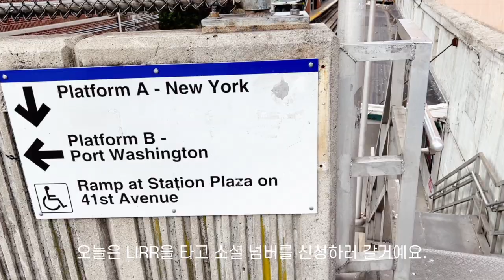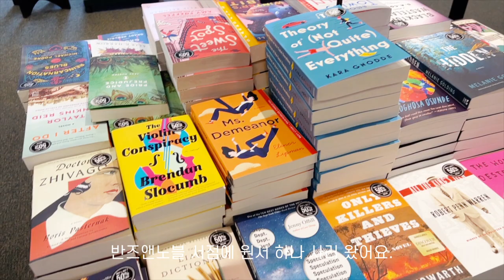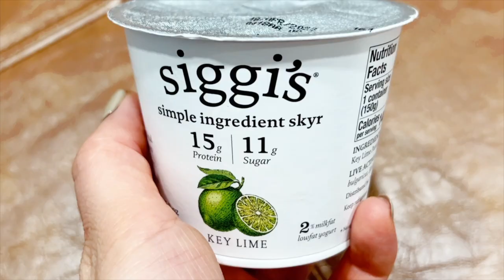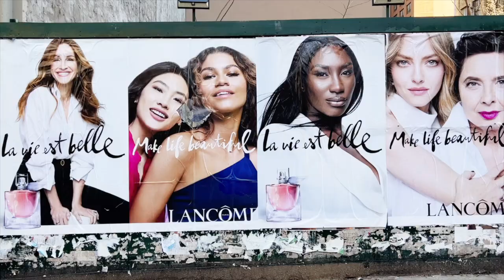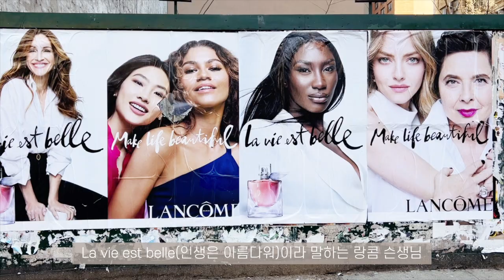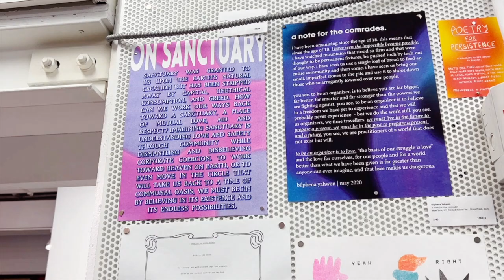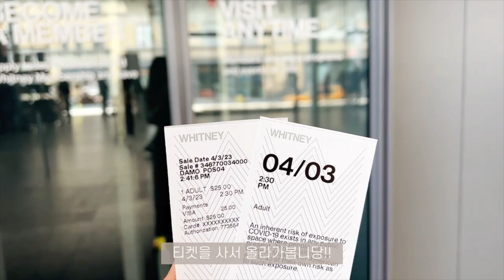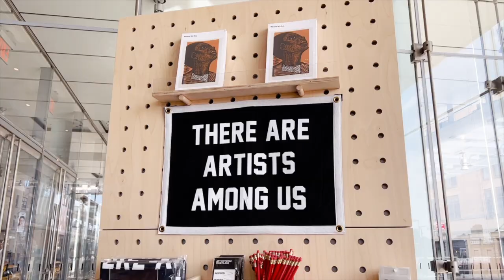뉴욕살이vlog🗽 도착 후 일주일, 미국 정착 3대 미션 클리어! 첫 기억을 아름답게~ 베슬, 리틀아일랜드, 휘트니뮤지엄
안녕하세요, 뉴욕에 도착해서 일주일 동안의 기록이에요.

미국 정착 3대 미션(휴대폰 개통/ SSN/ 은행계좌 및 신용카드)을
하루 반만에 일찌감치 클리어 하고(빨리빨리 K-승질머리 인정)!!!

출근 전 제가 제일 좋아하는 장소들에 가서
뉴욕에서의 첫 기억을 알흠답게 만들었답니다.

재밌게 봐주시고 다음 영상에서 만나요^^

[BGM]
Roa- walk around (LOFI ver.)
Roa- Cocktail
Laundrette
Balynt- Places